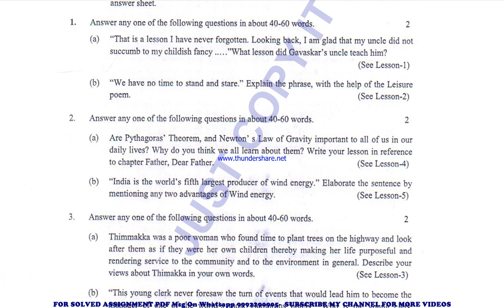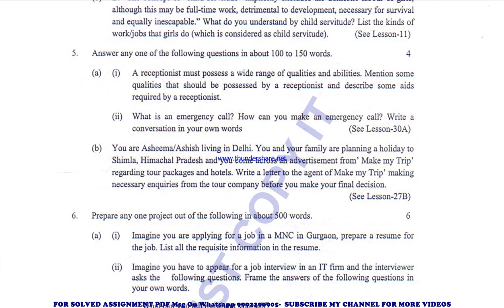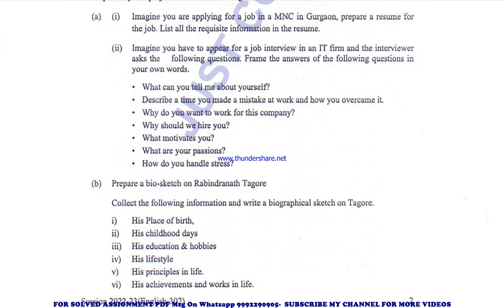nios english 302 solved assignment 2022-23 | nios tma solved 2022-23 class 12 english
NIOS SERVICE
1- SOLVED ASSIGNMENT TYPING PDF,
2- HAND WRITTEN SCAN COPY FOR ONLINE SUBMIT,
3- HAND WRITTEN HARD COPY,

 TUTOR MARK ASSIGNMENT | T.M.A | 2022-23 | NIOS | SENIOR SECONDARY | english (302) | FULLY SOLVED

nios tma solved 2022-23 class 12 english 302,
nios english tma solved assignment 2022-23,
english 302 nios tma 2022-23 in english,
nios tma solved 2022-23 class 12 english,
nios 12th english tma 2023 in english,
nios 12th english tma,
nios english tma answers in english,
nios class 12 english tma solved 2022-23 in english,
nios class 12 english solved tma 2022-23,
nios class 12 english solved assignment 2022-23 in english,

nios english tma solved 2022-23 class 12,
nios english tma solved 2022-23,
12th nios english solved tma english,
nios english tma solved in english,
nios english tma, nios english tma 2023,
nios english 302 tma solved for 12th 2023,
nios english class 12,
nios english class 12 in English,
nios english tma 2022-23,
english 302 solved assignment,
english 302,
english302,
english 302 solved assignment 2022-23,
english 302 assignment 2022-23,
english 302 assignment 2022-23 in English,
english 302 solved assignment in English,
english - 302 solved assignment in English 2022-23,
english-302 solved assignment 2022-23 in English,
nios english-302,
english 302 solved assignment 2023,
english 302 assignment 2023,
english 302 assignment 2023 in English,
english 302 nios assignment,
nios english 302 solved assignment,
english-302 solved assignment 2023 in English,
12 nios english solve tma 2022-23,